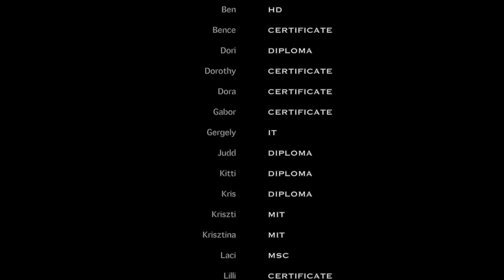Hungarian Night Fall 2013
This is our Hungarian Night video from the Fall 2013 semester